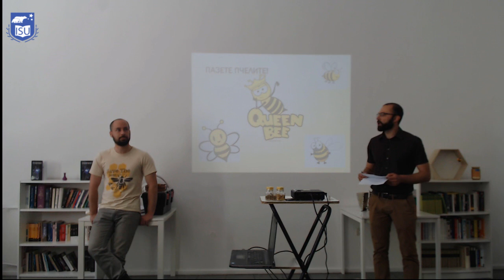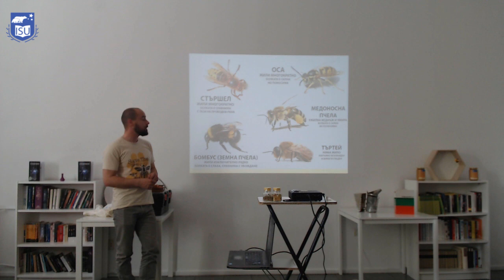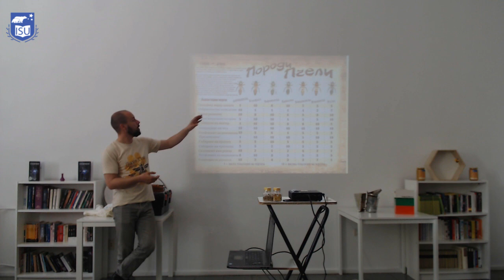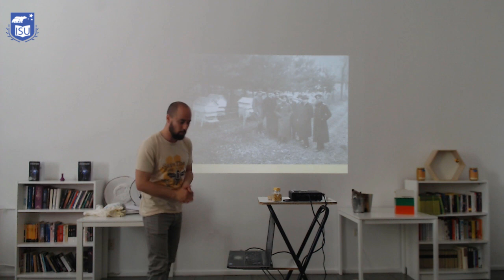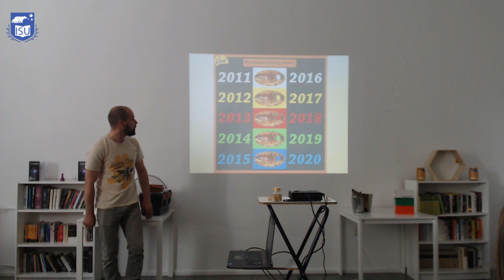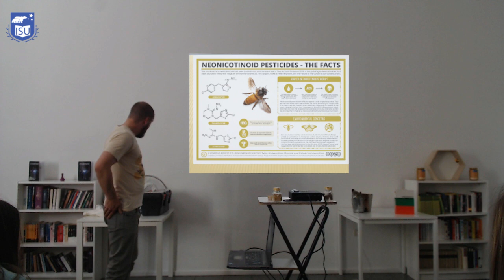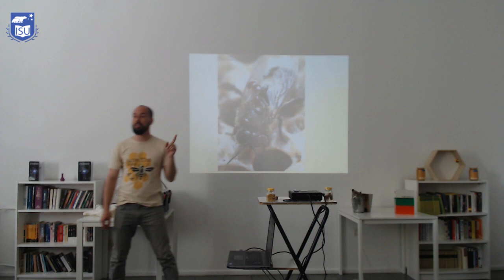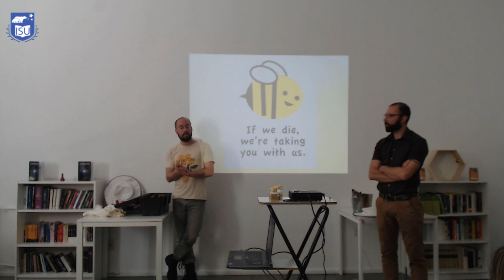Лекция на Явор Кирилов за пчелите и пчеларството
На гости ни беше пчеларят Явор Кирилов, който изнесе една чудесна лекция за пчелите и пчеларството пред 7, 8 и 9 клас.